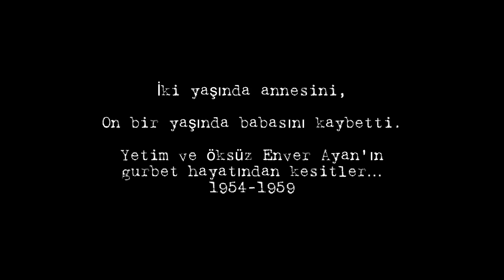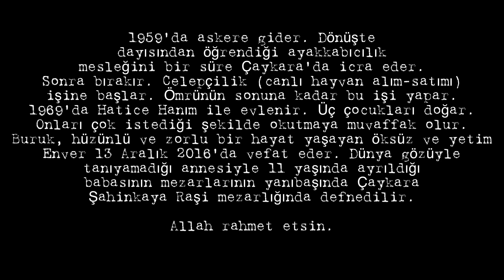Öksüz ve Yetim Enver’in 11 yaşında başlayan gurbet yolculuğu…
1938’de Trabzon’un Çaykara ilçesinin Şahinkaya köyünde doğdu. İki yaşında annesini, on bir yaşında babasını kaybetti. Babasını kaybettiğinde ortaokul birinci sınıftaydı. Tutunacak kimsesi kalmayan yetim ve öksüz Enver, okulu bırakmak durumunda kaldı. Bir süre ağabeyi ile birlikte kalmaya çalıştı. 13 yaşında yolu gurbete düştü. Önce Kars’ta köylüsü Saffet Tiryaki’nin inşaat şantiyelerinde kalfalık yapan babasının amcaoğlu Hüseyin Ayan’ın yanına gurbete gitti. Bu maceralı yolculuk ve ardından Adapazarı’ndaki dayısının yanındaki ayakkabıcılık tecrübesi ile birlikte dayısının himayesinde askerlik çağına kadar geçen hayatından kesitleri vefatından iki yıl önce 19 Temmuz 2014”te kaydetmiştik… (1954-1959)

Kendisi de bu ilk gurbete çıkışını dörtlüklere böyle dökmüştü:

Doğumum Çaykara’dan
Kayır beni Yaratan
Başlayayım sıradan
Dertlerim tükenmedi

İlk çıkışım Bayburt’a
Yabancı, garip oda
Gidiyorum gurbete
Kimse gitme demedi

Hareket Erzurum’a
Pantolon kolçak yama
Sığındım akrabama
Dolandı, üşenmedi

Oradan geçtim Kars’a
Ne evim var ne arsa
Orda sevgilim varsa
Tanışlıkta vermedi

Sabahtan Cilavuz’a
Büküldüm oldum koza
Kanalı kaza kaza
Bana sıra gelmedi

Döndük gelduk vatana
Ne baba var ne ana
Yola koyulduk gene
Arpaçay tükenmedi

Kars, Erzurum yoluyla
Binduk gelduk Sivas’a,
Dedim Enver ben bana
At Ada’ya kementi. (1953)

Yılın belli dönemlerini dayısının yanında Adapazarı’nda belli dönemlerini Çaykara’da geçirdiği altı yılın sonrasında 1959’da askere gider. Dönüşte
dayısından öğrendiği ayakkabıcılık
mesleğini bir süre Çaykara’da icra eder. Sonra bırakır. Celepçilik (canlı hayvan alım-satımı)
işine başlar. Ömrünün sonuna kadar bu işi yapar. 1969’da Hatice Hanım ile evlenir. Üç çocukları doğar. Onları çok istediği gibi okutmaya muvaffak olur. Buruk, hüzünlü ve zorlu bir hayat yaşayan öksüz ve yetim Enver 13 Aralık 2016’da vefat eder. Dünya gözüyle tanıyamadığı annesiyle 11 yaşında ayrıldığı babasının mezarlarının yanıbaşında Çaykara
Şahinkaya Mahallesi Raşi mezarlığında defnedilir.

Allah rahmet etsin.